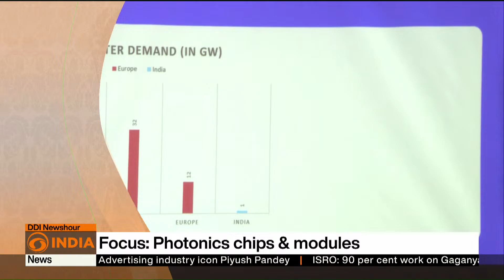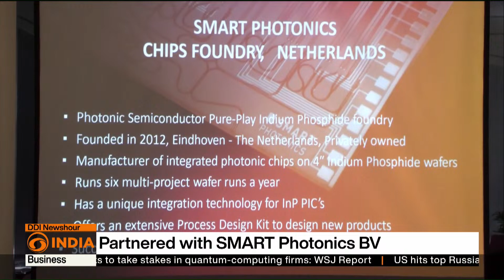GX Group Launches GX Quantum Photonics | Next-Gen Tech Innovation | DD India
GX Group announces the launch of GX Quantum Photonics, an advanced innovation in quantum-based photonic systems. The technology promises to transform secure communications, computing, and data processing. Company officials highlight India’s growing role in global quantum research and emphasize sustainable, scalable applications across defense, telecom, and scientific sectors.